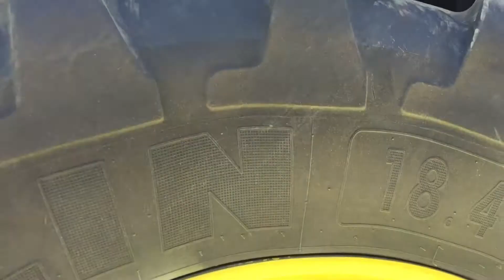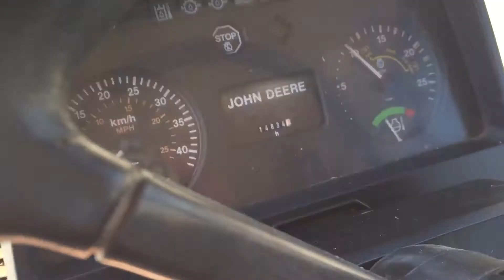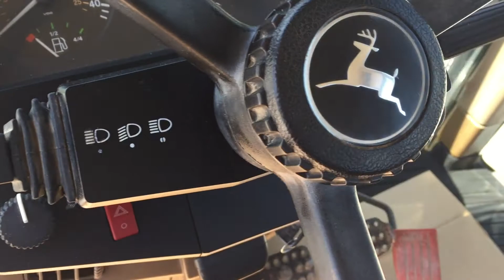John Deere 6506 tractor Sound + Technical data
Here in this video you can see a John Deere 6506 tractor with sound and the follow technical data (specifications):

Manufacturer: John Deere (Deere & Company)
Factory: Mannheim, Baden-Württemberg, Germany
Engine-Type: 6.8L 6-cylinder diesel
Engine-Power: 105 HP / 78.3 kW
Fuel Tank: 207.0 Liter
Wheelbase: 104.3 inches / 2.640 mm
Weight: 4.649 KG
Length: 177.2 inches / 4.500 mm
Height (cab): 110.6 inches / 2.800 mm

For further tractor videos and other vehicles of